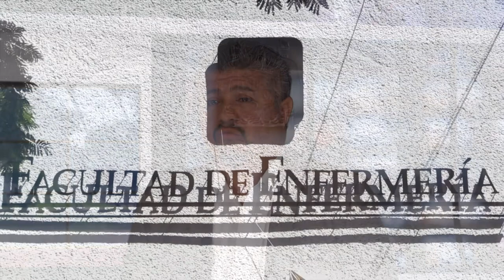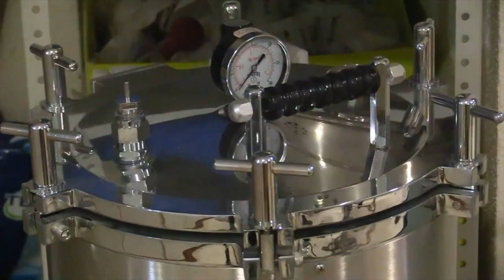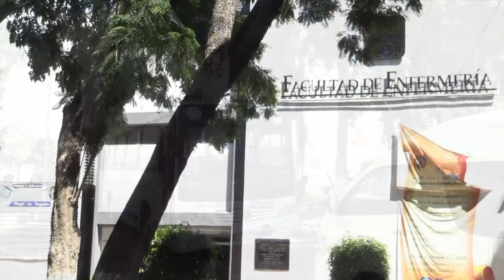Entrevista Director de Enfermería UMSNH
La Licenciatura en Enfermería tiene como objetivo formar Licenciados en Enfermería competentes en el cuidado de la salud de las personas, considerando sus respuestas humanas; caracterizados por su actitud científica, tecnológica, ética y humanística; capaces de integrarse a equipos multidisciplinarios para la resolución de problemas y necesidades de salud de la población en el primero, segundo y tercer nivel de atención.